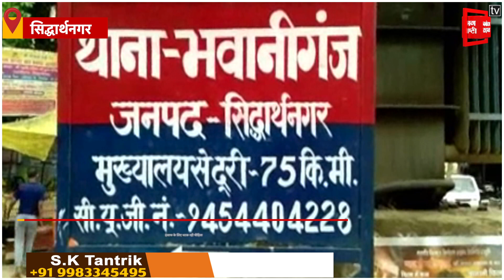महिला के घर पर किया पड़ोसी ने कब्जा, पीड़िता लगा रही अधिकारियों के चक्कर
सिद्धार्थनगर जिले में एक विधवा महिला अपने बच्चों के साथ इंसाफ के लिए दर-दर भटक रही है...पीड़ित विधवा का आरोप है कि उसके पड़ोसी ने उसे जबरन घर से निकाल कर घर पर अपना ताला लगा दिया है. जबकि उसके घर के सारे कागजात उसके पास हैं...और वह मकान बनवा कर करीब 20 सालों से उसमें रह रही है...पीड़ित महिला का कहना है कि उसकी सुनवाई स्थानीय स्तर पर कहीं नहीं हो रही है. To Subscribe on Youtube